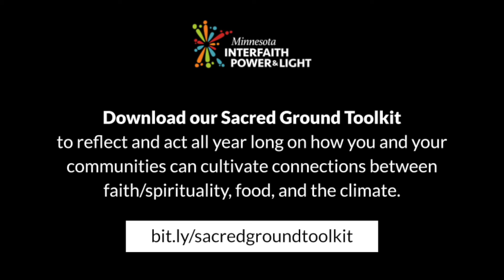Sacred Ground: An Earth Day Celebration 2021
What an honor to hear the stories and wisdom shared by our keynote speaker, Joy Persall — a woman of Ojibwe Metis’ descent, mother, grandmother, gardener, and seed keeper. We had sound quality issues with the broadcast and have edited this recording to try and minimize them as much as possible.